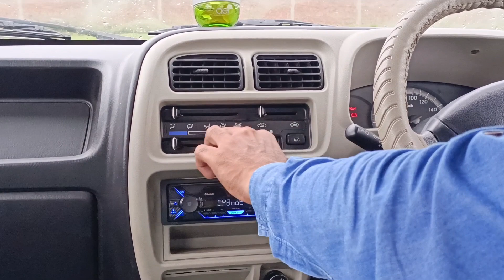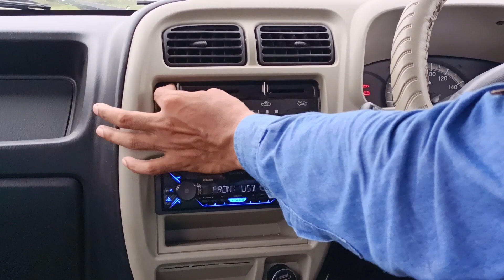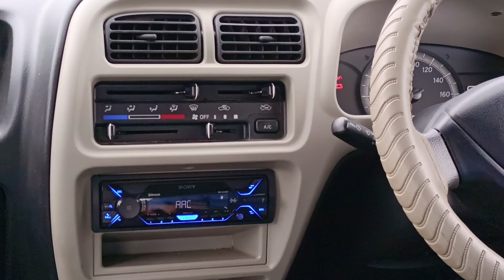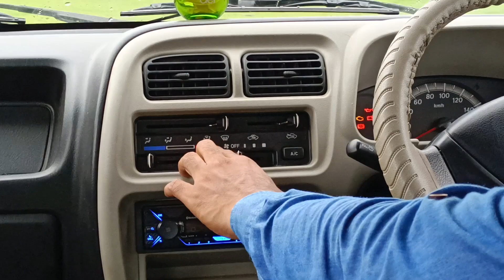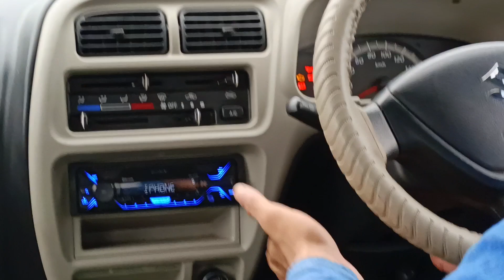how to clean fog from car windshield ।। Monsoon car care tips ।।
how to clean fog from car windshield
car windshield fog problem
fog in car glass during rain
fog in car windshield outside
fog cleaning in car
how to clean foggy windshield
how to clean foggy windshield in rain
monsoon car care tips
car maintenance tips
xplore auto